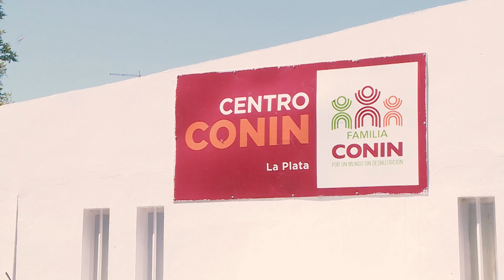Abel Albino y un sueño que lo desvela: terminar con la desnutrición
El pediatra creador de la Fundación Conin lleva adelante un programa integral, con el que asegura que en dos décadas puede terminar con este flagelo. Una vida dedicada al servicio y una fortuna invertida para salvar del abismo a más de 18.000 niños argentinos

Hay un momento en la vida de los creyentes que representa un acercamiento a la esencia divina. Es un instante que se convierte en una bisagra, un punto de inflexión en la vida personal, una experiencia religiosa. Para el doctor Abel Albino ese momento mágico sucedió hace más de 30 años, en España.
Caminando por los pasillos de la Universidad de Navarra se topó con un artículo de la Madre Teresa de Calcuta que hablaba sobre el amor, la paz y la vocación de servicio. Aquellas líneas le entraron en el corazón como una lanza y le bastaron para renunciar a su carrera en ascenso, su fama y sus investigaciones sobre Biología molecular.
Despojándose de su ego personal, regresó a Mendoza para crear la Red Conin (Cooperadora para la Nutrición Infantil), una gigantesca obra sin fines de lucro que desde hace 30 años lucha contra la desnutrición de los chicos y que ya salvó de este flagelo a más de 18.000 niños argentinos.
“No estaba en paz, no sabía qué me pasaba. Después de leer ese artículo entendí que tenía que servir para sentirme aliviado. Renuncié a todo y volví a la Argentina. Estaba haciendo una especialización del futuro, cuando en realidad me di cuenta que soy hijo de un país que no tiene solucionado su pasado”, explicó Abel Albino en un diálogo íntimo con este diario.
Radicado nuevamente en Mendoza, con todo el entusiasmo de querer realizar una acción transformadora, en el año 1993 el doctor Albino puso en práctica todo lo que supo aprender en sus épocas de residente en Santiago de Chile, donde conoció al Dr. Fernando Mönckeberg,
creador del exitoso modelo de Conin Chile. A través de este programa, el país transandino logró atacar el flagelo de la desnutrición infantil y convertirse en la nación con el índice de desnutrición más bajo de Latinoamérica.
“Yo vi resucitar a Chile. Tenían un 50% de pobreza y hoy tienen un 8%. Fui testigo ocular del resurgimiento de ese país y de la erradicación de la desnutrición. Todo fue obra del Dr. Fernando Mönckeberg. Si no hubiese recuperado a los cerebros, los chilenos no hubiesen podido resurgir”, reconoció Albino.